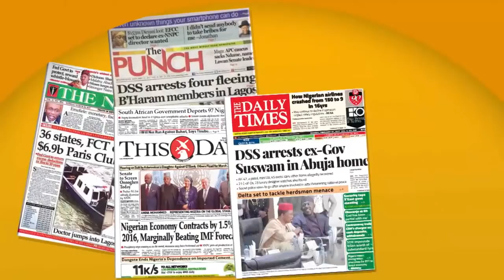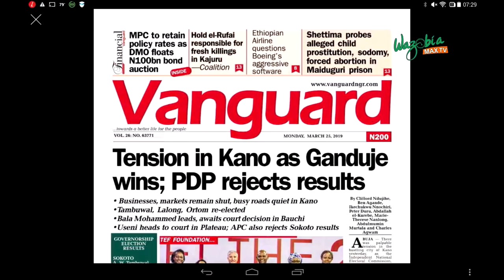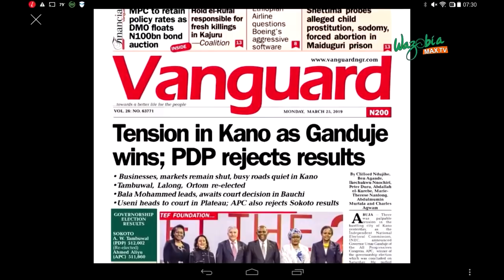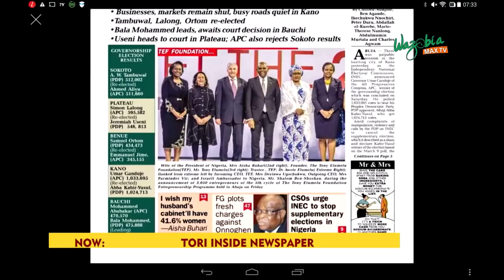TENSION IN KANO AS GANDUJE WINS : PDP REJECTS RESULTS.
There was palpable tension in the bustling city of Kano yesterday, as the Independent National Electoral Commission, INEC, announced Governor Umar Ganduje of the All Progressives Congress, APC,  winner of the governorship election which was concluded on Saturday.